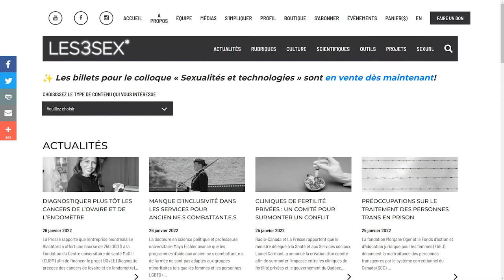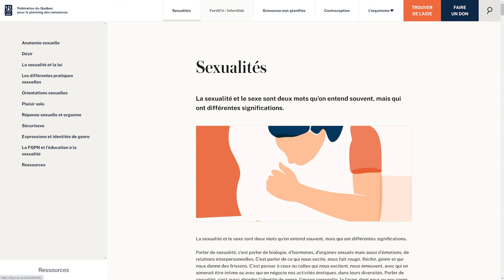Ep 4 - Les structures des relations amoureuses et le BDSM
Polyamour, non-monogamie éthique, pratiques BDSM, autant de termes dont nous entendons parler et qui sortent des normes imposées par la société. Dans cet épisode, Erin nous parle de son parcours avec son handicap, de ce qu’elle vit dans ses relations polyamoureuses et de ce que le BDSM lui apporte.

Veuillez noter que dans cet épisode, nous avons rencontré des problèmes techniques avec le micro de Laurence, ce pourquoi vous ne l'entendrez que très peu durant les échanges.

Bonne écoute!

Ressources
Livre:
La salope éthique
La bible du boudoir
BDSM: les règles du jeu

Date de sortie et dernière mise à jour: 2015 (aucune mise à jour en date de la recension)

D’autres outils sont disponibles sur le site de les3sex.com en tappant “BDSM” dans la barre de recherche

Suivez-nous!

Sources
Bettinger, M. (2005). Polyamory and gay men: A family systems approach. Journal of GLBT Family Studies, 1(1), 97-116.

Henrich, R., & Trawinski, C. (2016). Social and therapeutic challenges facing polyamorous clients. Sexual and Relationship Therapy, 31(3), 376-390.

Pieper, Marianne. (2013). « Mono-normativity – Poly-Desire and Consensual Non-monogamous Relationship. » Paper presented at the International Academic Polyamory Conference,Berkeley, CA. Abstract retrieved d (20 April 2017); Ritchie et Barker, 2006